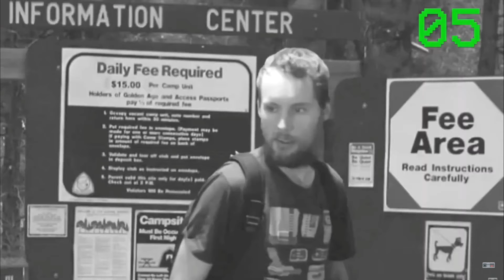Monster Mash VII - Shape Of A Ghost Part 2 "Armed For Death"